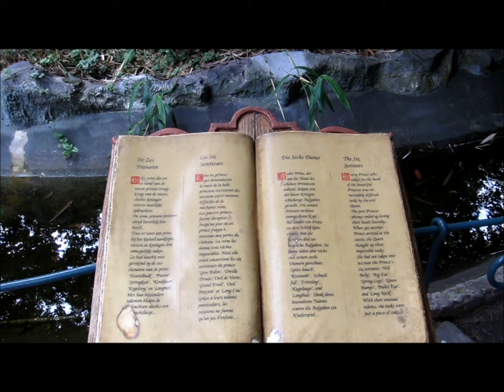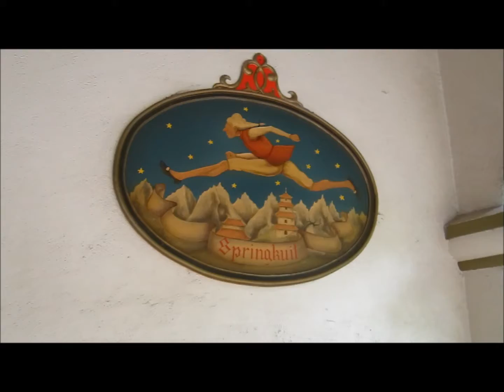De Zes Dienaren (The Six Servants)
The Six Servants
A long time ago in a distant land a beautiful princess lived. She was so lovely that many princes had come to ask for her hand in marriage. But her stepmother was a wicked queen, who was very miserly, and always wanted to be richer. Therefore, each prince had to do something very difficult ere she would consent to a marriage. And, if he could not, then the executioner cut off his head, and the queen then took possession of all the land the dead prince had owned.
There there had been many princess that wanted to marry the princess, but could not accomplish the very difficult something. The wicked queen had gotten quite wealthy. One day, however, another prince reported to the Queen. And because he was much smarter than his predecessors, he had hired six servants on the way, each of which possessed a very special quality.
The first, called Putoor (Pitear) had such big ears that he could hear all that was happening in the world. Springkuit (Jump Calf), the second servant, had such long legs, that he would run from here to China in half an hour.
The third had such a great belly, more than long ladders were needed in order to see over it. His name was Heuvelbuik (Hillbelly). The fourth, known as Kogeloog (Bulleteye), was always kept blindfolded, because his eyes were so strong that anything he looked at would explode into pieces. The fifth was a wonderful guy. This one, the hotter it got, the colder he felt. His name was therefore Koukleum (Shivery). And the sixth, could stretch his neck so far that he could see all that was happening in the world. His name was Langnek (Longneck).
How friendly the false queen was, when yet another prince came to ask for the hand of the princess. "Sure," she said, "Of course you can marry the princess. However, you have to see to it that within a quarter of an hour she will be standing right here in front of me. "Now that did not seem all that difficult to the prince. But when Langnek had stretched out his neck and Putoor put his ear to the ground, to listen, it appeared that the princess was sitting at the other end of the kingdom and was crying. This made the prince very sad, for he thought: "Oh, I could never get the princess here within a quarter of an hour."
But he had not accounted for Springkuit.
He quickly put the prince on his back, took under his one arm Kogeloog and Koukleum and under his other arm Heuvelbuik, and he began to run, so fast that Putoor could no longer see him after just three counts.
After just a few minutes they arrived at the other side of the country. However, a large water passage blocked them. No problem! Heuvelbuik drank all the water, and they went on,
until they came to a large rock they could not cross. But Kogeloog jumped into action. He pulled the blindfold away from his eyes and BENGGG! The rock exploded into pieces.
Moments later they came on to a great fire. But Koukleum only had to blow on it with his icy cold breath, and all the fire extinguished immediately
The Prince and Sprinkuit ran on, and oh yes: There they found the princess. She was sitting under a big tree on the moss, and her face was wet with tears. But that soon changed when she realized that the prince was here to come to her rescue.
"Now hurry back Springkuit,"said the Prince, "Because time is short!" "Hahaha, hah, then I finally let loose," said Springkuit, he took the prince and the princess on his back and began to run like he had never run before.
Along the way they picked up Koukleum, Kogeloog and Heuvelbuik, and were returned to the palace in an instant.
There Langnek and Putoor were already waiting for the prince holding the princes horse by the bridle. How angry the false queen was,
when she saw that the prince had returned within a quarter of an hour with the princess. Yes, however she had to accept their marriage now. The prince took the princess for before him on his horse, and then they rode on to his country.
Well, you can understand how great a wedding was celebrated there. Yes, thus they lived happily ever together.
Where the servants Heuvelbuik, Putoor, Koukleum and Springkuit subsequently went, nobody knows anything about it. But Langnek, together with Kogeloog. Yes, they went to the Efteling. Because, as Langnek said "Because here I will never, never tire of looking around." And so it became that Langnek is still right here today.